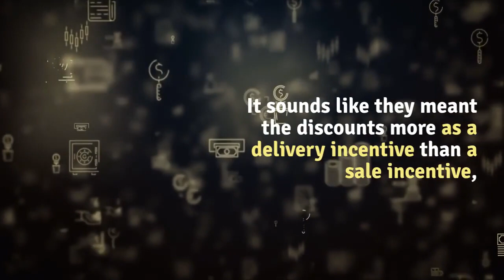Tesla changes end-of-quarter incentives after some ‘abuse’